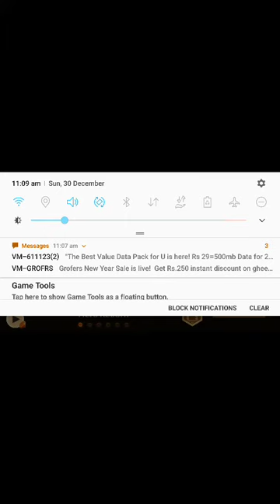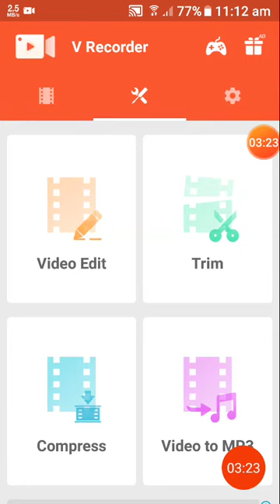Shadow fight 2 hack